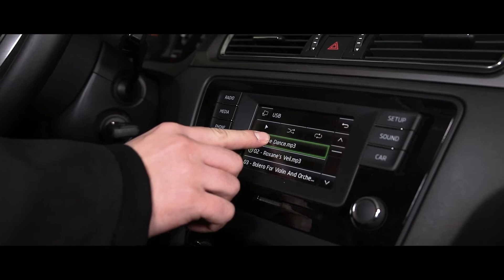Toshiba TransMemory™ U363 – On the Way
Toshiba TransMemory™ U363 – a USB with a feeling of quality. Worry less about leaving it behind. Attach it easily to your house or car keys. Functionality is balanced with sleek design and a read speed of 120MB/s. The new TransMemory™ USB 3.0 is housed in a high quality projecting metal body and is available in three different capacities: 32GB, 64GB, and 128GB. With up to 128GB capacity, the series offers plenty of space for your documents, videos, photos and music. These flash drives are covered by a five year warranty from the date of purchase.